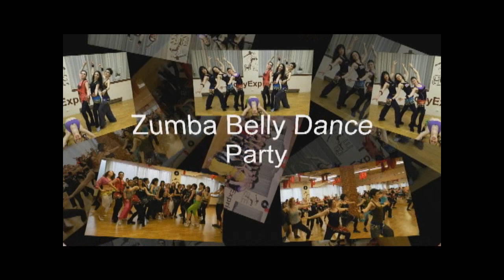Zumba- Tunak Tunak Tun